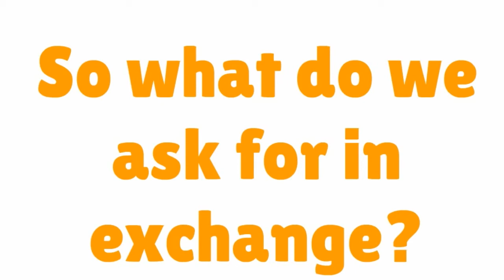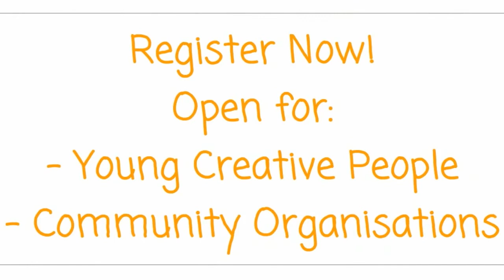The Community Brave Foundation Creative Youth Hub - How It Works Video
This short animation is a simple explanation of how the Community Brave Creative Youth Hub works. The Youth Hub is open to all young people with creative talent aged 13 - 30 and all community organisations who wish to access a resource talent pool of young people's skills and talent.

We know bullying is stressful. So the best antidote to stress is of course, CREATIVITY!

The purpose of the Creative Youth Hub is to facilitate the connections between youth who have creative skills and helping them start their careers by allowing them to build their portfolio and kick start their career through the completion of projects requested by Community Organisations.

Featuring one of Australia's most loved Singer/Actress Melissa Tkautz will be fronting the Youth Hub allowing young people to seek guidance through an email portal that she will help provide career advice in. So if young people have a burning question, they can receive information from someone who has been through the creative process helping them find the right career for them (please note the portal will be available after the registration period).

The benefits for young people:
- For jobs which are selected by community organisations, we guarantee a written reference for your resume
- Where available and provided, community organisations can opt-in to give you a financial reward at their discretion.
- You get to build your own teams and meet other young people
- We help distribute your projects into a wide audience that is always looking for talent
- We help kick start your career by marketing you to a large audience

For Community Organisations:
- You pitch your projects into an untapped talent pool of skill
- You help provide young people with their first steps in their careers
- You are able to offer internships / work experience / job appreciation for young people interested in joining your organisation
- If you opt-in to make a financial reward, this will be much cheaper than hiring a professional
- You can build a regular team of support through using the same or a variety of young people
- You will have access to a wide range of different skills through our database

So if you are a young person or a community organisation that sees values and benefits in the above, simply register and we'll do the rest!

The Community Brave Foundation is a not-for-profit community based organisation which helps reduce online, school and workplace bullying; we combat homophobia and transphobia and we help stop youth self-harm and suicide. We do this by providing a digital communication platform that allows us to deal with bullying experiences in real time.